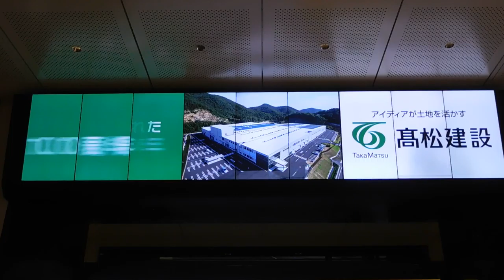DSCN0166東京駅20170108トーキョーステーションビジョン